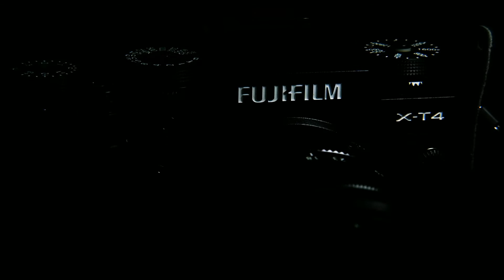X-Tutorial : X-T4 EP.14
✨ ศุกร์นี้ กับ X-Tutorial EP.14 ✨
กับการใช้งานโหมด HRD ในกล้อง X-T4
เช่น การถ่ายภาพย้อนแสง

สามารถย้อนดู X-Tutorial ตั้งแต่ EP.1 ได้ที่